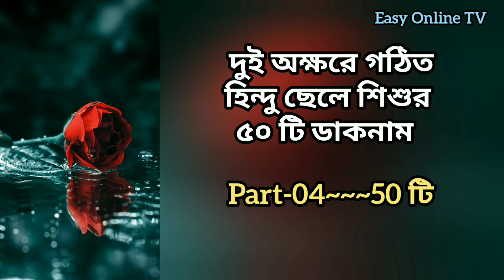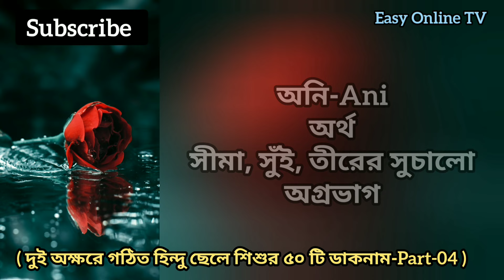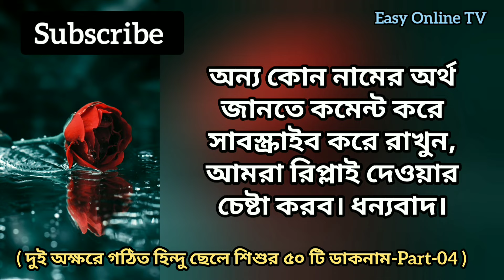দুই অক্ষরে গঠিত হিন্দু ছেলে শিশুর নতুন আধুনিক ৫০ টি ডাকনাম | হিন্দু ছেলে শিশুর অর্থসহ ডাকনাম।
Nicknames for Hindu boys consisting of two letters Part-04. Hindu names for boys with meanings consisting of two letters.